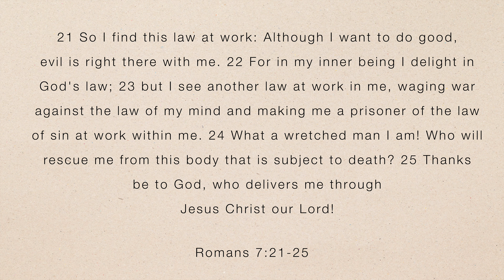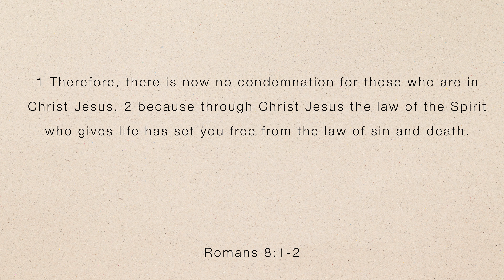Start With Care - Joe Pearson - 6-9-24